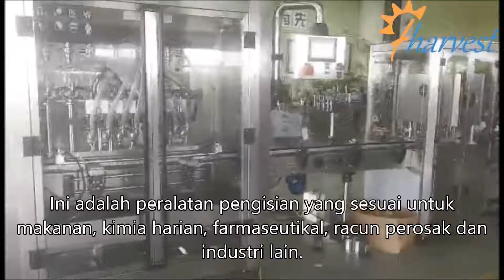Garis pembungkusan mesin pengisian dan pengedap sos automatik,cara mengisi sos cili,pes tomato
Garis pembungkusan mesin pengisian dan pengedap sos automatik,cara mengisi sos cili,pes tomato （2021）

fharvest
Mesin pengisian sos, cara mengisi sos secara automatik, mesin pengisian sos cili, peralatan mengisi pes tomato, peralatan mengisi pasta, barisan sos sos sauce sos cili system sistem pembungkusan saus tomat line Talian pembungkusan pengisian automatik untuk sos line Barisan pengeluaran pengisian sos ， Pengeluaran mengisi sos
garisan, Mesin penutup botol kaca, mesin tutup botol kaca india, manual mesin penutup botol kaca, mesin tutup botol kaca
mesin pengisian sos, sos cili system sistem pembungkusan saus tomat, Garis pembungkusan pengisian automatik untuk sos, pembungkusan sos m
harga, mesin capping automatik hs code, mesin capping automatik alibaba, mesin capping automatik di usa, mesin capping semi automatik, mesin capping semi automatik
mesin capping, kapper automatik, penutup botol
boleh mesin seamer africa selatan ， boleh mesin seamer indonesia ， boleh mesin seamer hs code ， can seamer machine amazon ， Tin Can Seamer Machine ， Automatic can seamer machine, PET can sealing machine ， pet can sealing machin ， berapa kos mesin pengedap ，
cara menutup botol haiwan peliharaan ， cara menutup mesin tanpa mesin pengedap ， boleh menjual mesin pengedap